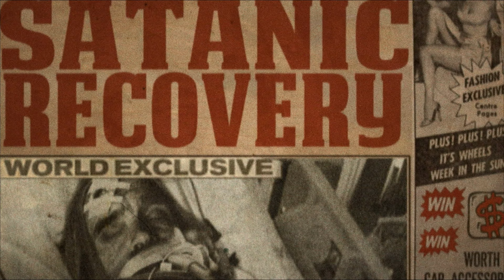3 From Hell (2019) Trailer, OmU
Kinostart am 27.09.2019